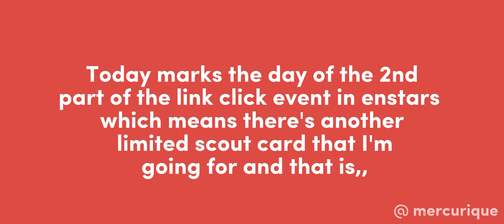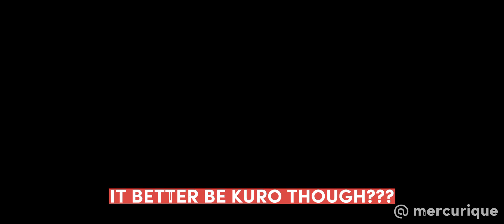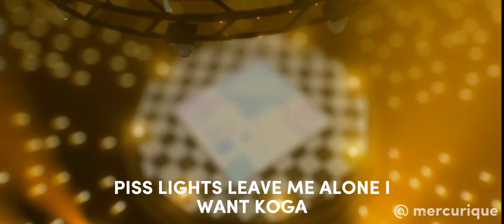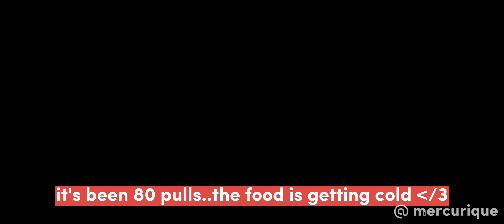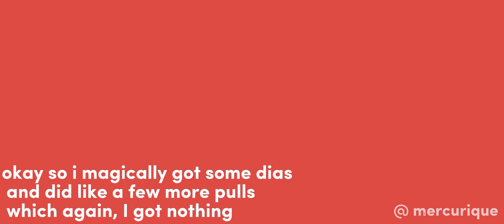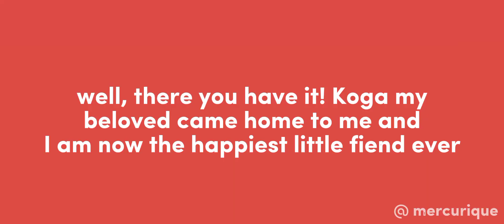[ensemble stars] ★ scouting for koga ogami & kuro kiryu !! (link click collaboration event)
Koga ogami's (self proclaimed) NO.1 simp attempts to scout for koga because theyve spent half of their summer farming DIA for him... was it worth it? YES 🗣...and no

Uh, here's the music i used if ya want it 🏃‍♂️